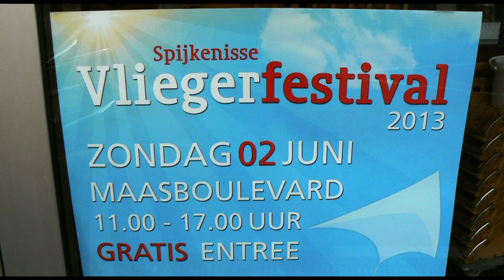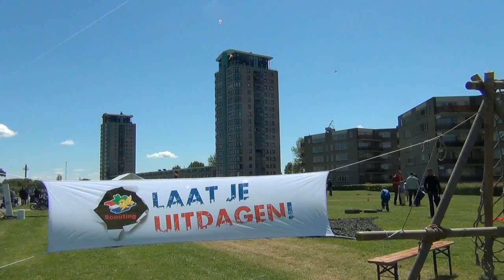Nationaal Vliegerfestival / Spijkenisse 2013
Onder ideale weersomstandigheden werd op 2 juni 2013 het Vliegerfestival gehouden op de Maasboulevard te Spijkenisse. Prachtig, die vliegers in die blauwe lucht. Op het terrein was van alles te doen, je kon je zelfs laten omtoveren tot een echte prinses.